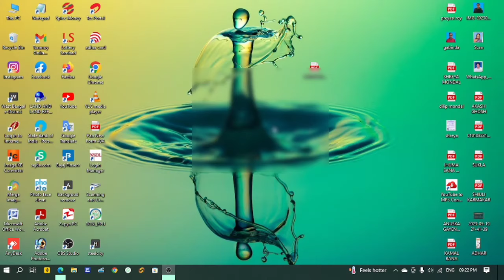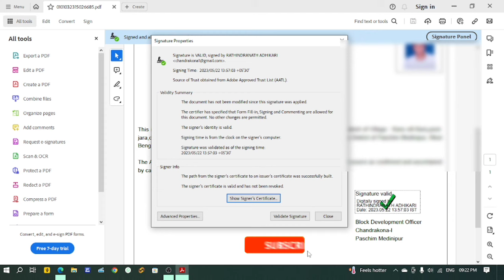B.D.O income certificate signature not verified|bdo income certificate signature verification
B.D.O income certificate signature not verified

bdo income certificate signature verification

b.d.o income certificate online application

how to verify signature in bdo income certificate

how to verify digital signature in bdo income certificate in mobile

bdo income certificate digital signature

bdo income certificate digital signature verify mobile

bdo income certificate signature verification in mobile

bdo income certificate kivabe download korbo